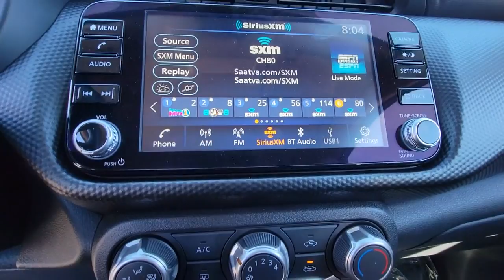2023 Nissan Kicks GREENVILLE, NEW BERN, GOLDSBORO, ROCKY MOUNT, WILSON 23144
Boulder Gray Pearl New 2023 Nissan Kicks SV available in 991 Greenville Blvd. Southwest, Greenville, North Carolina at Greenville Nissan. Servicing the Greenville, New Bern, Goldsboro, Rocky Mount, Wilson, NC area.

#{MAKE}
#{MODEL}
2023 Nissan Kicks SV - Stock#: 23144

Greenville Nissan
991 Greenville Blvd Southwest

17 Alloy Wheels 3.927 Axle Ratio 4-Wheel Disc Brakes 6 Speakers ABS brakes Air Conditioning Alloy wheels AM/FM radio: SiriusXM Apple CarPlay/Android Auto Auto High-beam Headlights Blind Spot Warning Brake assist Bumpers: body-color Carpeted Floor Mats w/Cargo Mat Cloth Seat Trim Driver door bin Driver vanity mirror Dual front impact airbags Dual front side impact airbags Electronic Stability Control Front anti-roll bar Front Bucket Seats Front Center Armrest Front reading lights Front wheel independent suspension Fully automatic headlights Heated door mirrors Illuminated entry Knee airbag Low tire pressure warning Occupant sensing airbag Outside temperature display Overhead airbag Panic alarm Passenger door bin Passenger vanity mirror Power door mirrors Power steering Power windows Radio data system Radio: AM/FM Audio System Rear Parking Sensors Rear reading lights Rear side impact airbag Rear window defroster Rear window wiper Remote keyless entry Roof rack: rails only Speed control Splash Guards Grain (4 Piece) Split folding rear seat Sport steering wheel Steering wheel mounted audio controls Tachometer Telescoping steering wheel Tilt steering wheel Traction control Trip computer Variably intermittent wipers. Recent Arrival! 31/36 City/Highway MPGbrBoulder Gray Pearl 2023 Nissan Kicks SV FWD CVT with Xtronic 1.6L 4-Cylinder DOHC 16VbrbrGreenville Nissan is Eastern North Carolinas leader in customer service satisfaction for both sales and service. This locally family-owned dealership is an 11-time winner of the prestigious Award of Excellence. Both sales and service are open 6 days a week to relieve your busy schedule. We also have an on-site rental department supplying the full Nissan line-up. Greenville Nissan is GTR and Commercial vehicle certified. All sales and service consultants are Nissan certified to give the answers you need. Expect miracles here at Greenville Nissan!brbrMarket Adjustment Price Not Factored in On line Pricing. Any additional value added equipment is not accounted for in online price.